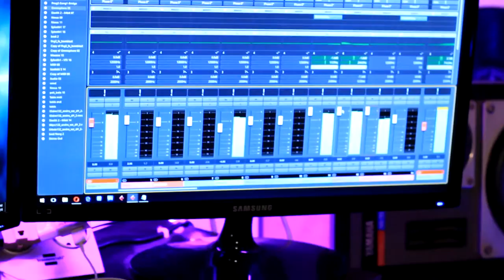BNU Diaries: Our film-making graduate talks about Department of Theatre, Film and Television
Abubakar Khalil is a music producer, director and editor who learned film-making at the Department of Theatre, Film and Television, BNU. Here he is seen sharing his experience with us.